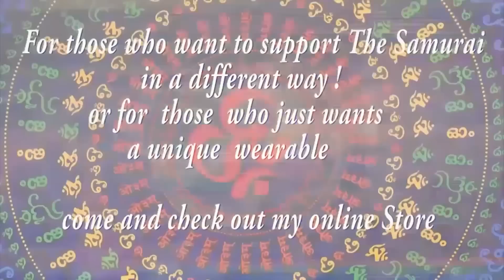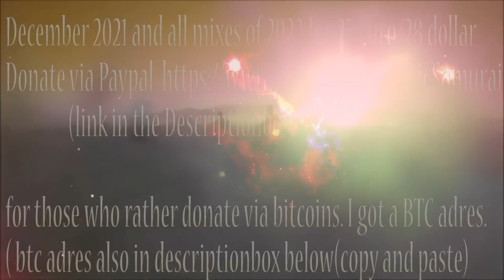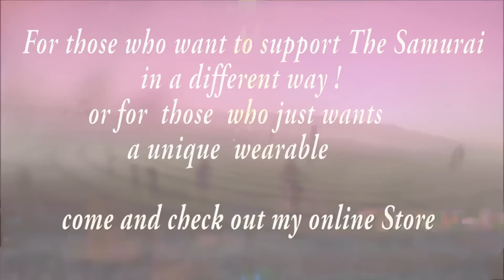Psychedelic Trance mix III November 2022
★ support your favourite samurai for Boom Festival 2023 ★
25 euro/25 dollar for the December 2021 and all of my 2022 mixes

If you love what I do, please consider contributing to help me continue making videos for you.

The mixes will be send to your email adress via wetransfer!!
if you enjoy my video mixes ,  there is now an option to support me so for example  that i will be able to buy more music, make more video's of my own, to create more new video mixes!!

🔊 Tracklist
01. 00:00 Transpose -Life Before [TechSafari Records]
02. 04:04 Avalon & Flegma - Mystical Experience [Nano Records]
03. 08:20 Hinap - Perceptions [Iono Music]
04. 12:23 Sam Alien - Keep Calm [Dacru Records]
05. 15:55 One Function - Back to My Roots (Hinap rmx)[Iono Music]
06. 20:31 Sam Alien - Among The Stars [Dacru Records]
07. 23:30 Uni &The Papuna & Dopamine - The Hunter Become Hunted [Phantasm Records]
08. 27:12 Sam Alien - Return To Eden (album version)[Dacru Records]
09. 30:12 Jakaan - Artificial Language [Iono Music]
10. 34:05 Sam Alien - what is life (album version)[Dacru Records]
11. 38:09  Jakaan - Machines With Soul [Digital Om]
12. 41:09 Sam Alien - Summer Raves [Dacru Records]
13. 45:40 Hyriderz - Among the Stars [United Beats Records]
14. 49:16 Alurian - Soul of the World [Iono Music]
15. 54:00 Aioaska & Gipsy Soul - Natural Response [Iono Music]
16. 58:18 Doxa & Copycat - Bizzare Effects [Transcape Records]

☆~☽ Namasté ☾~☆